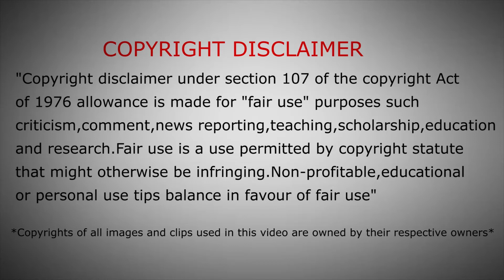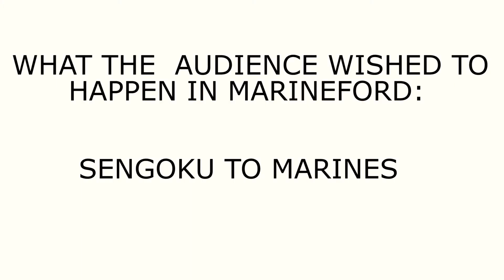One piece Top 5 moments- தமிழில் I Tamil commentary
.Here are the some  top 5 one piece moments.The list is not in any particular order.Enjoy the video
top 5 videos I one piece moments I top 5 one piece I one piece tamil I monkey D luffy I roronoa zoro I gol D roger I white beard entrance I marineford arc